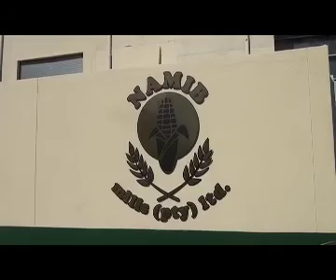Maize products including pasta to undergo sharp increase in shelf prices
Consumers will have to brace themselves for a sharp increase in shelf prices of Maize Meal, Wheat and Mahangu, as well as pasta products effective from next week Monday.
The Ministry of Agriculture, Water and Forestry implemented an increase in levies on imported raw materials for these staple foods, which in turn corners local millers to increase their prices.